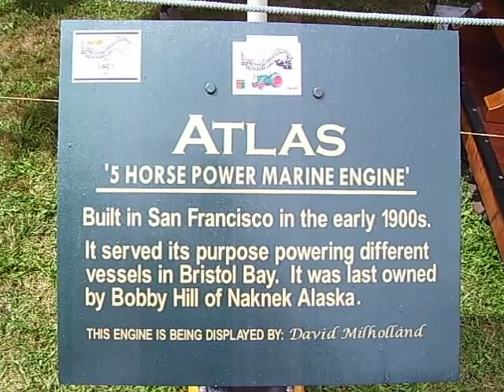Atlas 5 HP marine engine early 1900's running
Built in San francisco in the early 1900's, it served its purpose powering different vessels (boats) in Bristol Bay, running at the 2008 Puget Sound Antique Tractor Machinery Association Lynden Washington.